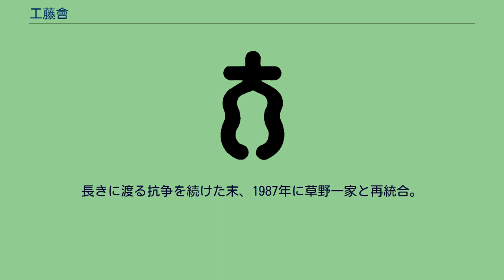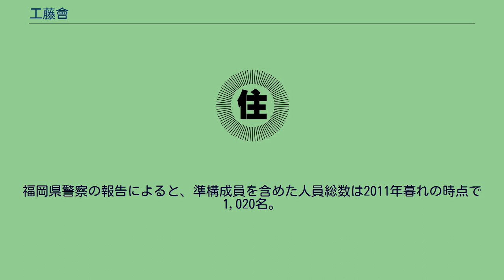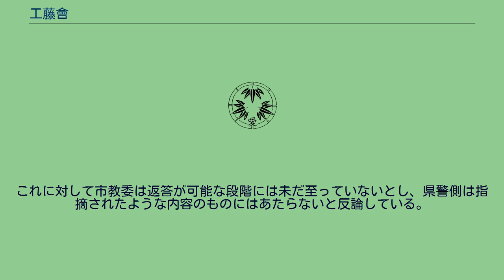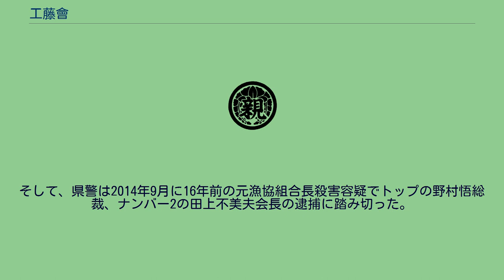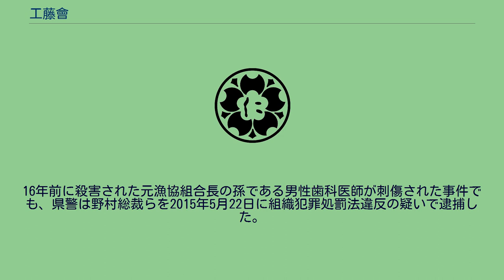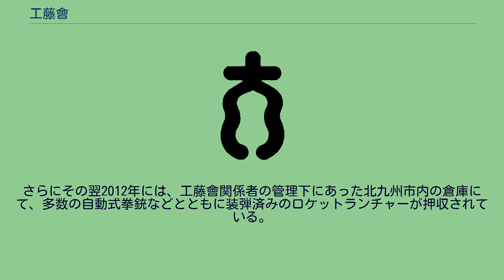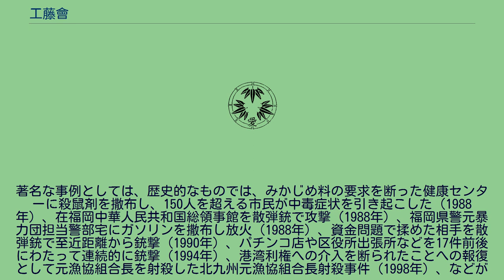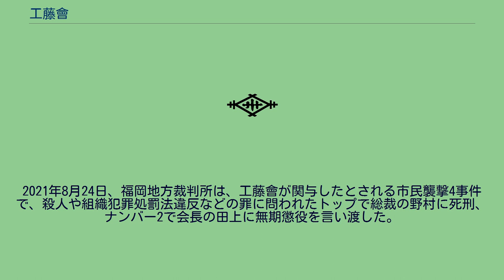工藤會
工藤會（くどうかい、別表記・工藤会）は、福岡県北九州市小倉北区宇佐町1-8-8に本部を置く指定暴力団。
2012年より、改正暴対法に基づく特定危険指定暴力団に指定されている全国唯一の暴力団である。
2021年末時点の勢力は約370人（構成員・約200人、準構成員等・約170人）。
主たる活動地域は福岡県、山口県及び長崎県の3県だが、近年では東京都や千葉県といった首都圏にも進出している事が確認されている。
北九州地区最大かつ九州地方最大規模の暴力団組織である。
北部九州地方に根差した他の数多の暴力団組織と同様、極めて好戦的な傾向を有するとされており、強烈な反警察志向で容易に激昂する、手段としての闘争ではなく闘争行動それ自体に価値を見出すなどの傾向を有することで知られる“九州ヤクザ”の典型例であるとの評があり、特に2012年には「今、最も先鋭的な武闘派組織として知られる団体」と報じられた。
暴力団追放運動の関係者宅や一般企業に銃撃を加え、平然と手榴弾を投げ込むなど、いわゆる「カタギ」の市民を攻撃対象とすることが特に知られており、関係事案の公判において、工藤会への恐怖から証言者5名のうち4名が証言を拒否するなどの異常事態が確認されている。
福岡県庁はこうしたことから「極めて凶悪な組織」と、警察庁も「極めて悪質な団体」と形容し、アメリカ合衆国財務省は「“世界最大の犯罪組織”にあたる“ヤクザ”の中でも最も凶暴な団体」と指摘している。
反山口組の旗手としても知られ、九州地方の独立組織でつくる「四社会」という親睦団体を道仁会、太州会、および熊本會とともに結成している。
前身は戦前の小倉市にて結成された「工藤組」という博徒組織で、その初代が工藤玄治であった。
1950年、若松市の暴力団・梶原組の組員が、工藤組系草野組・草野高明組長の弟を刺殺。
梶原組と草野組は和解することなく対立を続けた。
1963年には、三代目山口組若頭の地道行雄が、北九州市内の安藤組と長畠組、そして梶原組を傘下に収める。
その後、梶原組組長・梶原国弘は地道を通して、北九州市での力道山のプロレス興行の実施を、三代目山口組組長・田岡一雄に依頼、彼はこれを即座に了承した。
ところがこれを知った草野が、梶原への対抗心から市内での北原謙二のコンサート開催を決定。
これを直接のきっかけとして、工藤組組員らが山口組系組員らを紫川の河原で殺害する、いわゆる紫川事件が発生した。
紫川事件から服役するに至った草野は、出所後に工藤組を離脱したうえで「草野一家」を結成。
そこから工藤会と草野一家は抗争状態に突入し、双方の幹部に死傷者を出しながら、福岡県全域で激しい抗争を展開した。
特に、1979年12月23日には、傘下の初代田中組組長・田中新太郎が小倉北区赤坂二丁目の知人宅のマンションで、草野一家「極政会」の組員2人によって拳銃で射殺される事件が発生。
その事件をきっかけに、1980年にかけ、抗争は更に激化の一途を辿った。
長きに渡る抗争を続けた末、1987年に草野一家と再統合。
「工藤連合草野一家」へ組名を変え、草野一家の総長であった草野が当代の総長に就任、やがて若頭であった溝下秀男が、1990年に三代目を襲名。
1992年（平成4年）に暴力団対策法に基づく指定暴力団となった。
1999年をもって「工藤會」と名を変え、翌2000年に野村悟が四代目を継承。
やがて最大傘下組織・田中組の組長であった田上不美夫が2011年に五代目を襲名、前会長の野村は総裁に退いた。
旧本部事務所の所在地は、小倉競輪場ほど近くの商住地域の福岡県北九州市小倉北区神岳1-1-12に位置していた。
現在の本部事務所は、福岡県北九州市小倉北区宇佐町1-8-8となっている。
その主な資金獲得活動には、みかじめ料の要求、違法薬物の密売、公共工事などへの不当介入、さらには一般の商取引および経済取引部門への介入などが含まれるものと見られている。
勢力範囲については、2014年時点で公式には福岡県、長崎県、および山口県の3県とされていたものの、同年、首都圏にあたる千葉県内の事務所が新たに確認されている。
さらに東京都内の事務所の存在も表面化した。
福岡県警察の報告によると、準構成員を含めた人員総数は2011年暮れの時点で1,020名。
2015年暮れの時点で810名。
アメリカ合衆国財務省の報告によれば、2014年なかばの時点でおよそ950名。
2009年2月の実話誌『実話時代』での報告によれば、2008年12月実施の2009年度...